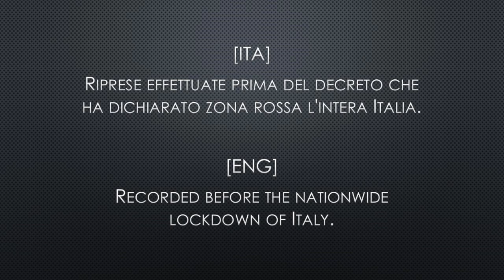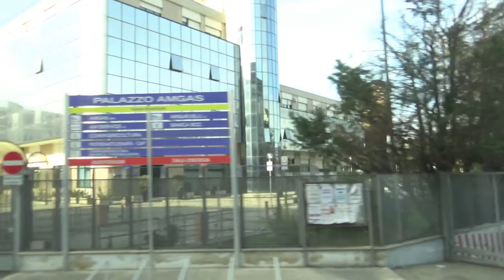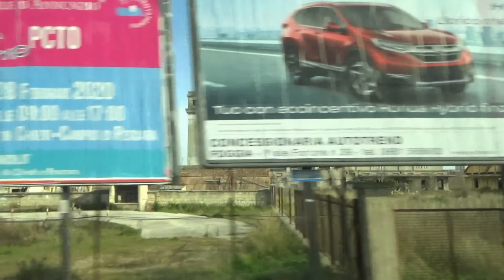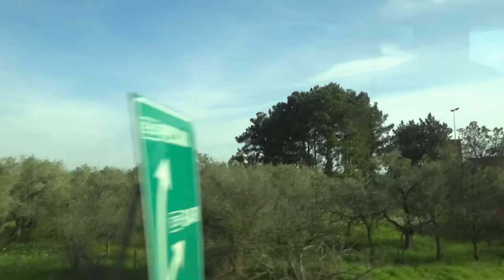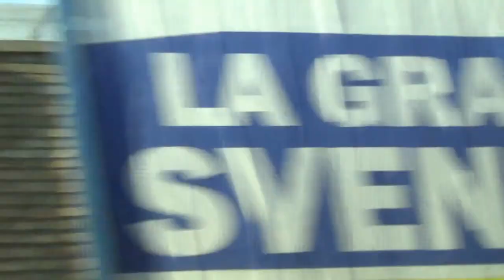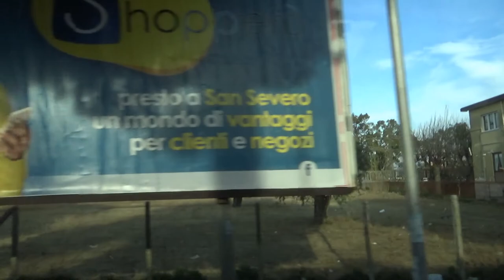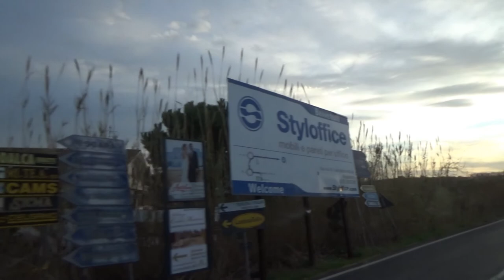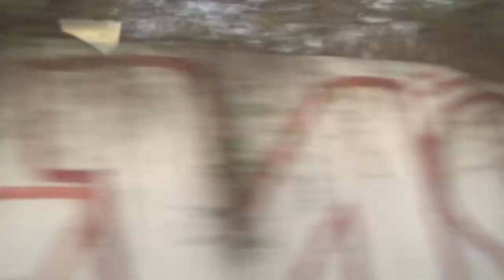Flixbus Foggia Pescara lato mare con fermata a S. Severo via autostrada Adriatica a14 e ss16 bis